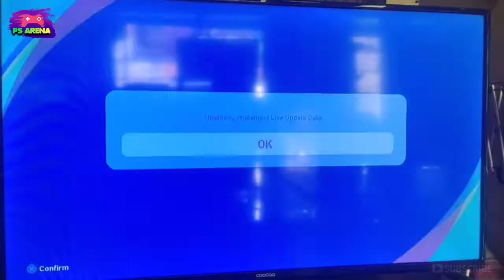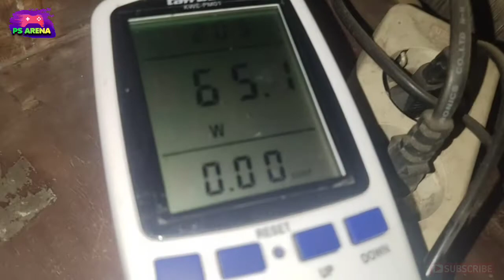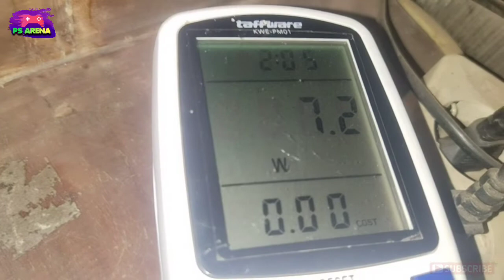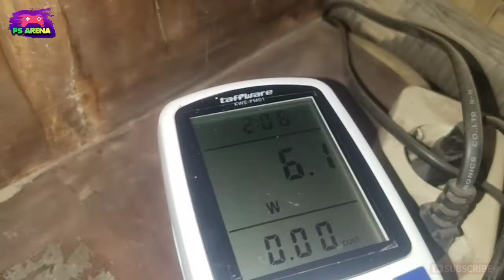PENGGUNAAN DAYA PS4 SLIM HEN MODE ISTIRAHAT (REST MODE)